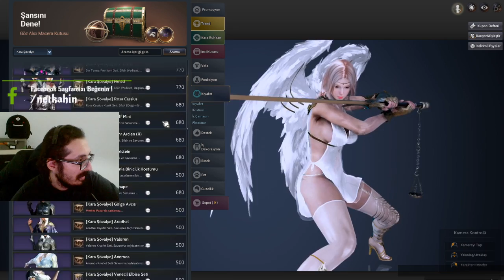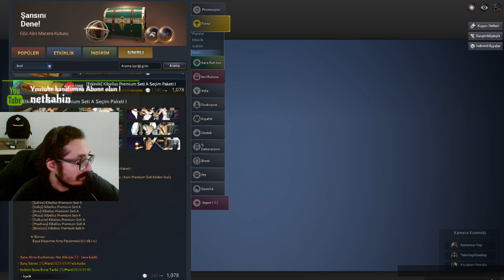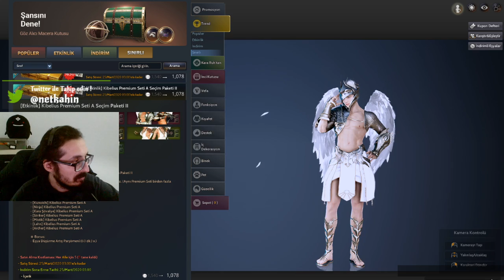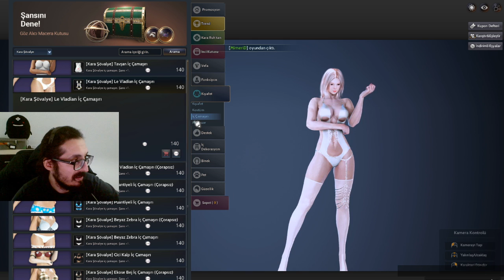18 Mart İnci Market Güncellemesi